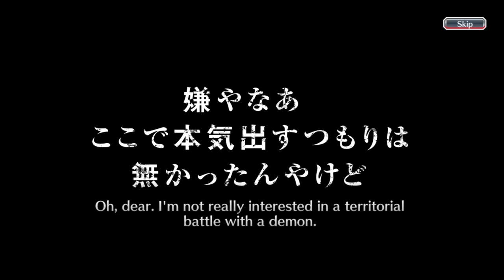DON'T MISS THIS BANNER! | SPENDING 600 ORBS ON THE PANTHEON OF DEMONS SUMMONS | Bleach : Brave Souls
Pantheon of Demons banner is here! Hello everyone, this is my fiftieth video on youtube and this video is a gacha video in the Bleach Brave Souls game, to be precise, on the Pantheon of Demons Summons. So, this time, I'm going to do gacha 3 steps on this banner like i always do. Curious what can I get during these 3 steps? Just watch the video guys, thank you.